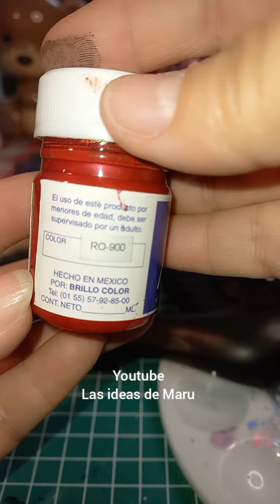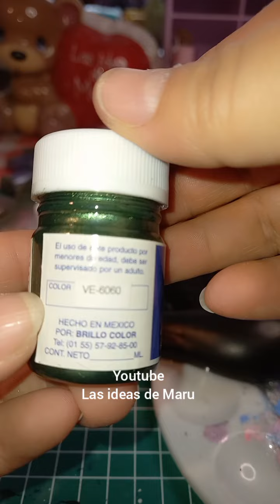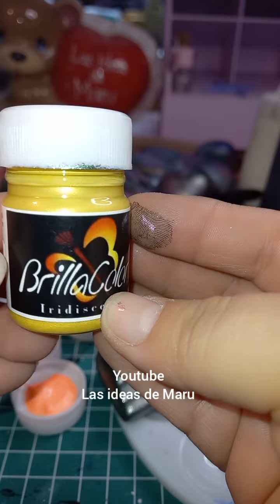Como pintar colibríes con pintura metálica